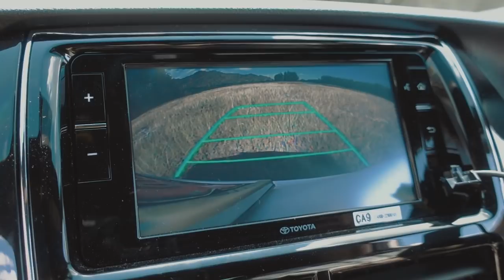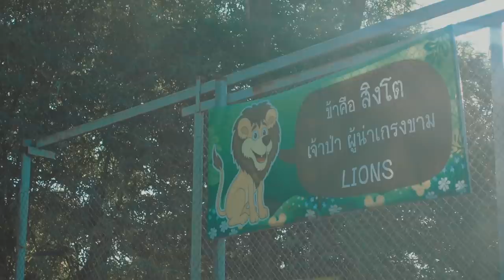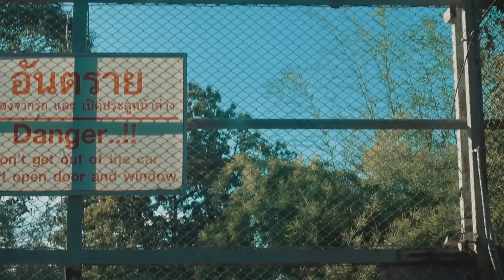VLOG พาแฝดไปเที่ยวกาญ | ZuvapitSnap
ทริปนี้พาแฝดไปเที่ยวกาญจ้าา อยู่กรุงเทพเที่ยวชิลเยอะแล้ว
ไปเข้าป่าหาของแซ่บ ถ่ายรูปกับยีราฟและลากน้องแป๋มลงทุ่งไปเลยแต่จะเป็น Oneday trip ไม่ได้เลยถ้าขาด Yaris cross เย้ๆๆๆ